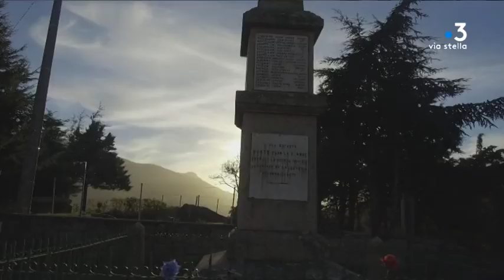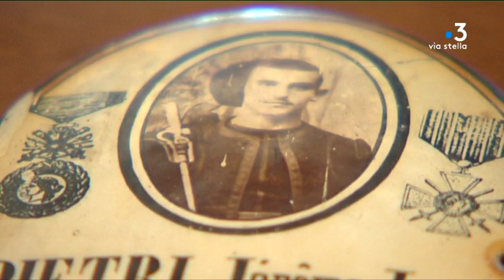Commémoration de l'armistice 1918 : les témoignages des derniers survivants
Equipe : Pierre NICOLAS - Anne-Laure Louche